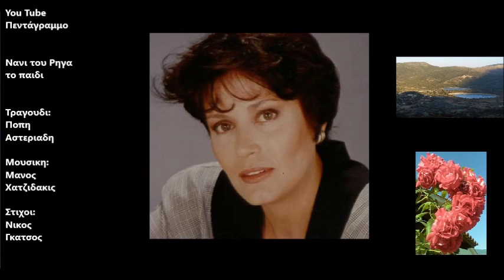Νανι του Ρηγα το παιδι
Δισκος: Σκληρο μου αγορι
Ετος: 1963
Κοιμήσου φως της χαραυγής
κι άστρο χρυσό τ' Απρίλη
κι η Παναγιά, στον ύπνο σου,
χαμόγελα θα στείλει.

Σαν μεγαλώσεις, γιόκα μου,
τη μάνα σου θυμήσου
και μέσ' στον άγιο κόρφο της,
αγάλι αποκοιμήσου.

Νάνι του Ρήγα το παιδί,
του βασιλιά τ' αγγόνι,
νάνι τ' Απρίλη πασχαλιά,
του Μάη το χελιδόνι.

Τριαντάφυλλα τα μάτια σου,
τα μάγουλά σου κρίνα
και τα χεράκια σου, κλωνιά
στο βλογημένο μήνα.

Κάμε τον ύπνο σύννεφο
και τ' όνειρό σου πάχνη,
τώρα που, τ' άστρο της αυγής,
να σ' ανταμώσει, ψάχνει.